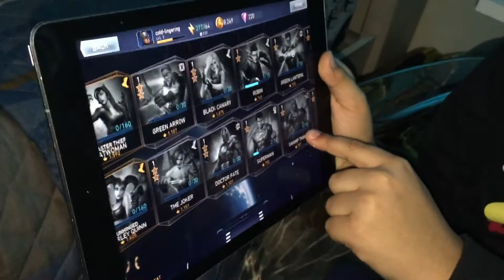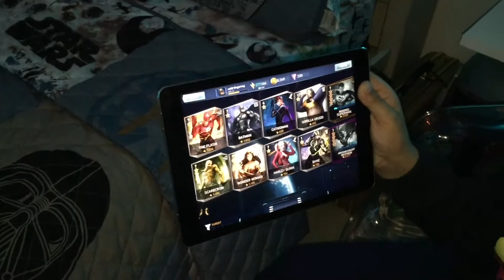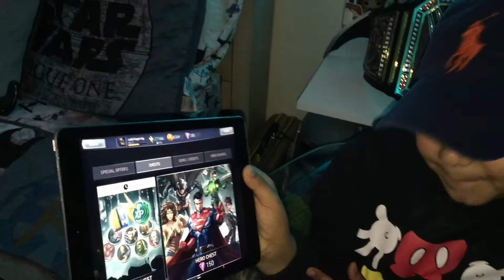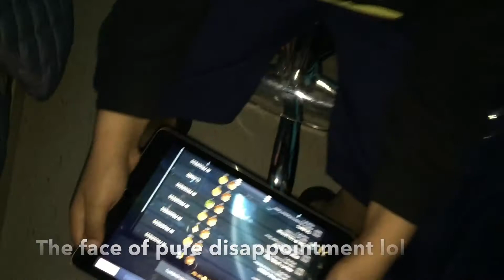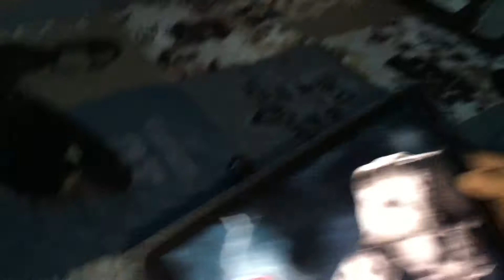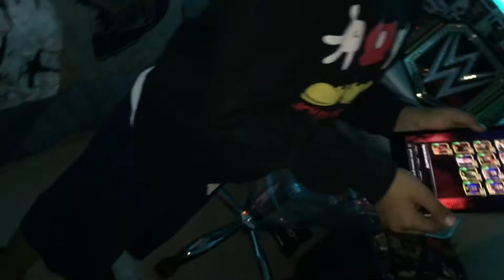Injustice 2 and other apps talk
Jazz Boy injustice 2 pack opening